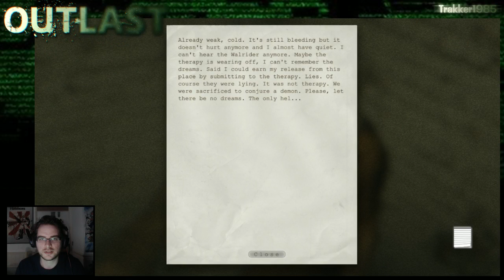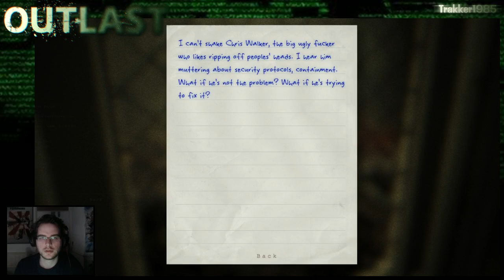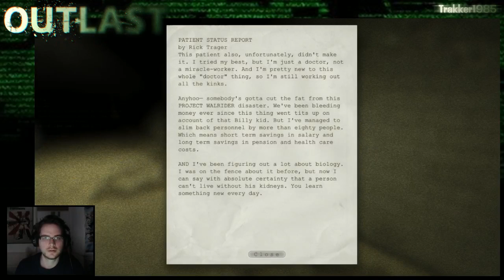Scaredy Brit, Outlast Part 5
Outlast, Updates Tuesdays and Fridays